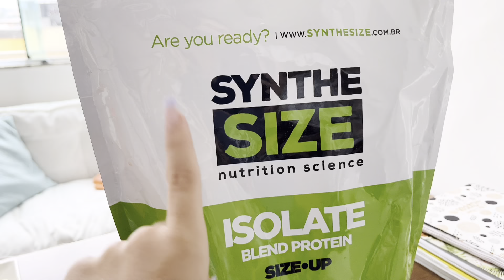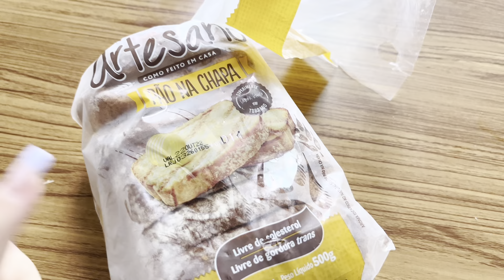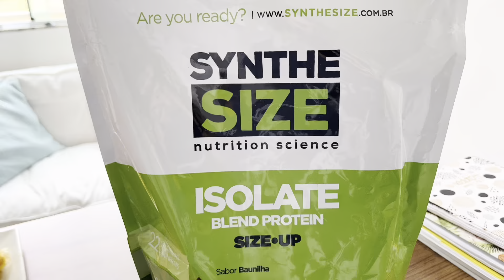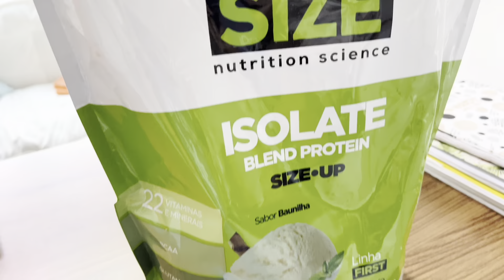Tudo que eu como em um dia- receita, suplementos, saudável e gostoso